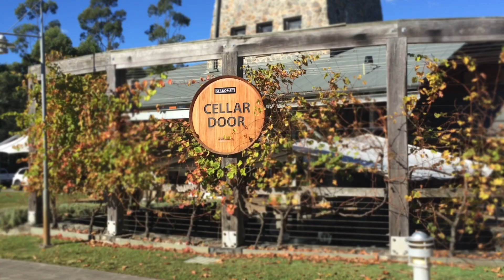Sneek peak at the beautiful Sanctuary by Sirromet accomodation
NOW OPEN come and look inside the stunning tented pavilions located at Sirromet Winery, Mount Cotton Queensland.